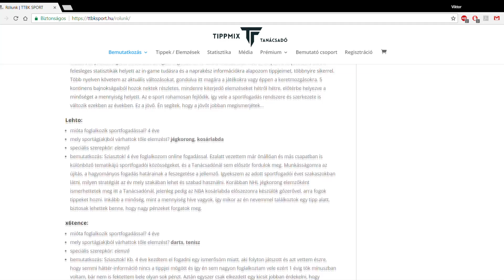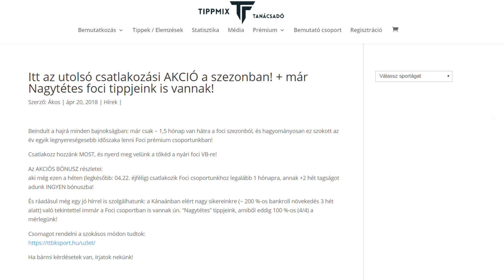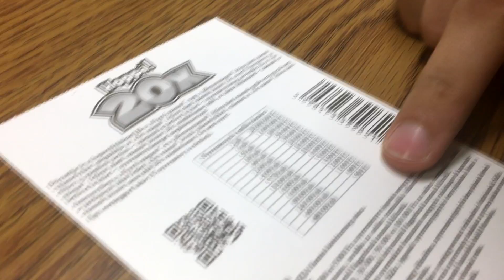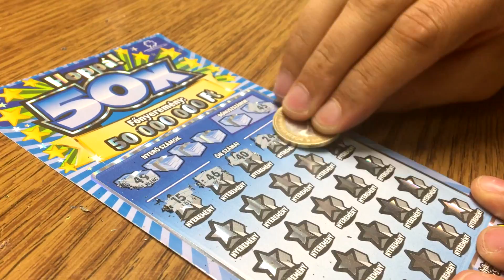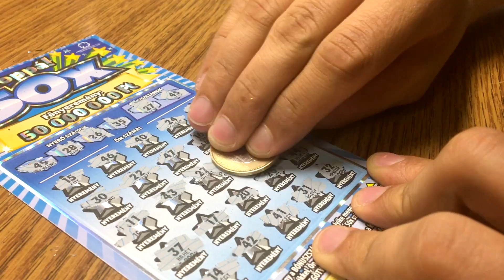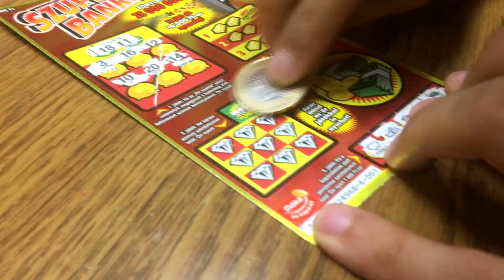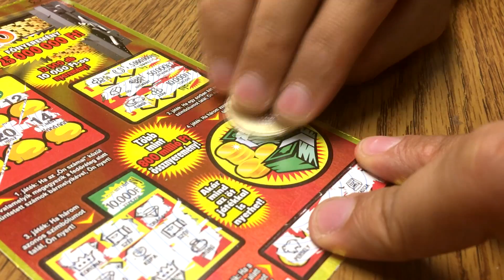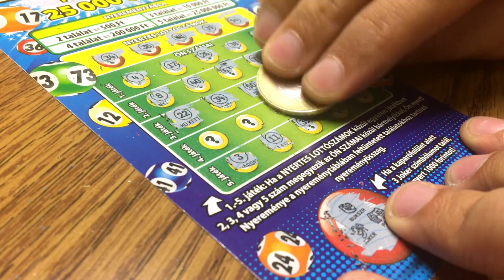SZABI AZ ÖSSZES HOPPÁVAL NYERT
Szerencsepercek #59
"Minden sorsjegyből kérek egyet!" E006

Kövessetek minket Instagramon: @koleszcrew
Alexy Viktor @alexyviktor
Molnár Szabolcs @szabolcsika

Zene:
---Outro---